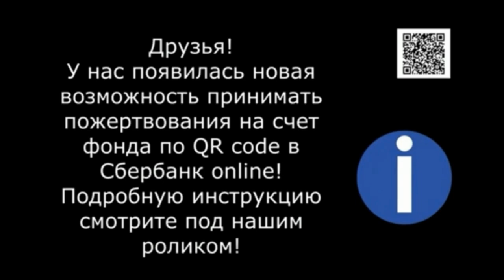Крошечка-хаврошечка. Драгоценная Яшма. Baby, precious Yashma.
Visa Сбер: 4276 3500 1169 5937
Visa Сбер: 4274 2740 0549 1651
Visa Classic: 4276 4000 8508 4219
Альфа-банк: 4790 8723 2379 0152
Тиньков: 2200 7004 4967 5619
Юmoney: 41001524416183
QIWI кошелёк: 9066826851